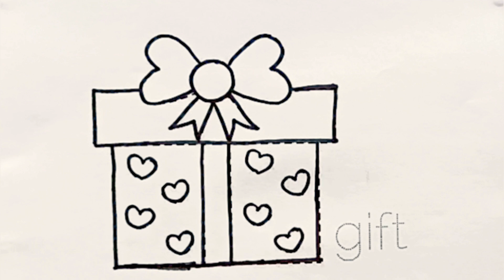Coloring Gift, Grapes, Gloves, Guitar, Guava | Words Start With G | Coloring For Kids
Let's learn the english alphabet 'G' with words start with letter 'G'. Draw a Gift, Grapes, Gloves, a Guitar and a Guava by joining dotted line and paint the pictures with colourful colours.